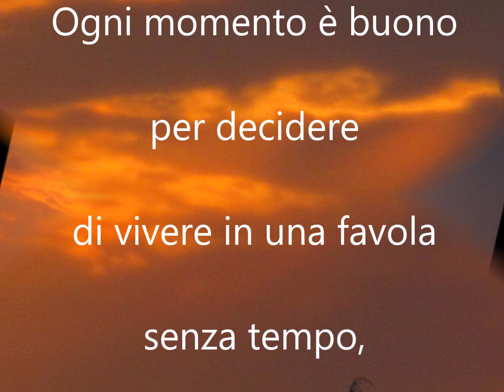BUON MERCOLEDI IL TERZO DI GIUGNO Buongiorno buona salute buona vita buona estate buna pace“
BUON MERCOLEDI IL TERZO DI GIUGNO Buongiorno buona salute buona vita buona estate buna pace“ BUON MERCOLEDI IL TERZO DI GIUGNO Buongiorno buona salute buona vita buona estate buna pace“

BUONGIORNO BUON TERZO MERCOLEDI’ DI GIUGNO
Ogni momento è buono per decidere di vivere in una
favola senza tempo, poiché sei tu protagonista delle
tue giornate, decidendo di dargli l’importanza che
merita traendo il meglio da esse per risorgere incantevole
come di consueto. BUONA SALUTE BUONA ESTATE
BUONA VITA BUONA PACE AUGURI🌈🧁☕🌺🍀😘💖